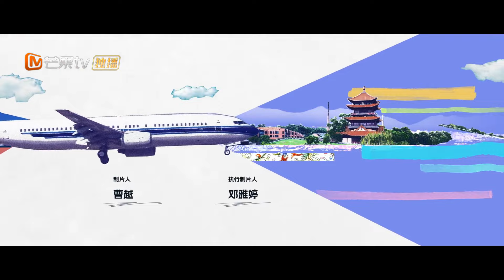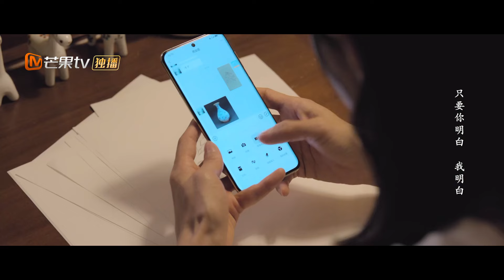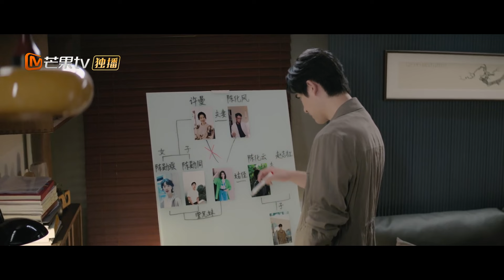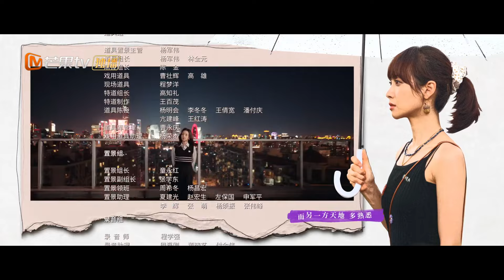【ترجمة عربية】اجتازت شياومان اختبار تشن هوافنغ | Reblooming Blue EP15 | MangoTV Arabic